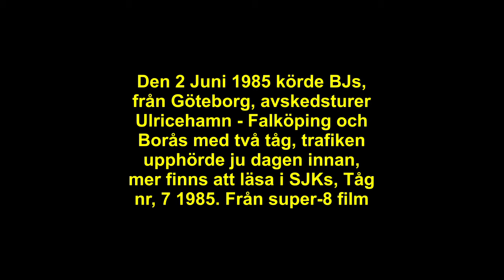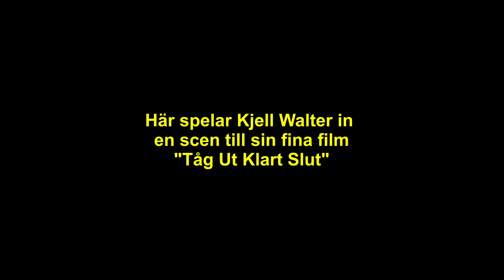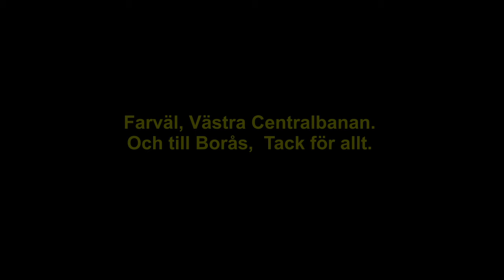BJ,s Ulricehamn 2/6 - 1985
Bergslagernas järnvägssällskap från Göteborg, körde avskeds turer med ångtåg mellan Ulricehamn, Falköping och Borås, trafiken hade ju upphört dagen innan.